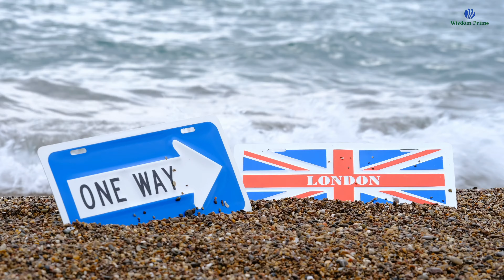Explore the world S1 E4: Discover England | United Kingdom (UK) constituent country | London Dreams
Discover England
United Kingdom
UK constituent country
England is a country that is part of the United Kingdom. It shares land borders with Wales to its west and Scotland to its north. The Irish Sea lies northwest and the Celtic Sea area of the Atlantic Ocean.
BE IN THIS WORLD AS A TRAVELLER